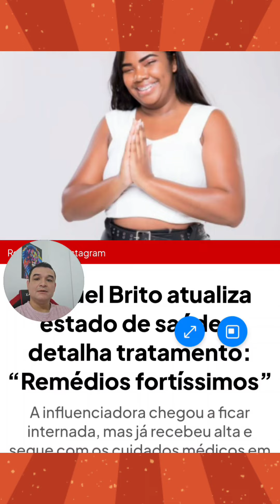ATUALIZADO ESTADO DE SAÚDE: RAQUEL BRITO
RAQUEL BRITO, IRMÃ DE DAVI BRITO, EX-PARTICIPANTE DE "A FAZENDA 16", FOI RECENTEMENTE DIAGNOSTICADA COM MIOCARDITE AGUDA, UMA INFLAMAÇÃO NO CORAÇÃO QUE A LEVOU A SER DESCLASSIFICADA DO REALITY SHOW PARA TRATAMENTO MÉDICO. ELA FOI HOSPITALIZADA EM SÃO PAULO E ESTÁ RECEBENDO CUIDADOS ESPECIALIZADOS.